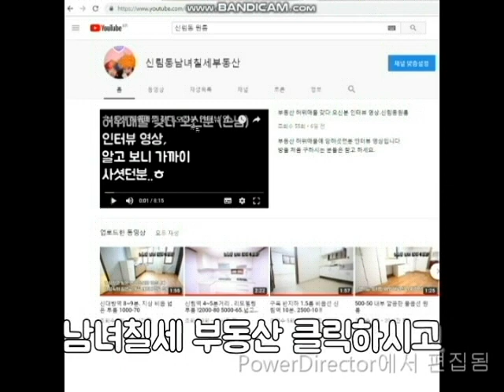신림동원룸 난곡사거리 인근 이쁜 복층 2000-56.6